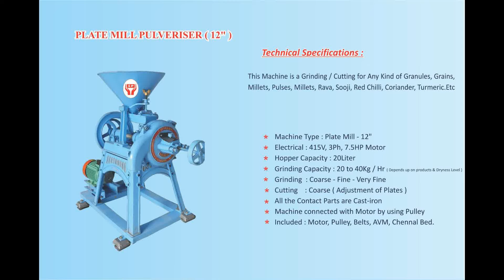Flour Mill (PLATE MILL) Machine Manufacturers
5c/5, Vetrivel Nagar, Part-II, Goldwins, Civil Aerodrome Post, Avinashi Road, Coimbatore - 641 014,